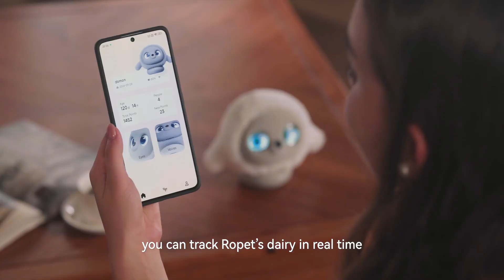A Kickstarter Project We Love: Ropet: Your Next-Generation AI Robot Pet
Ropet: Your Next-Generation AI Robot Pet
With ChatGPT integration, biological interaction, and a growing personality, Ropet brings joy and connection wherever you go!